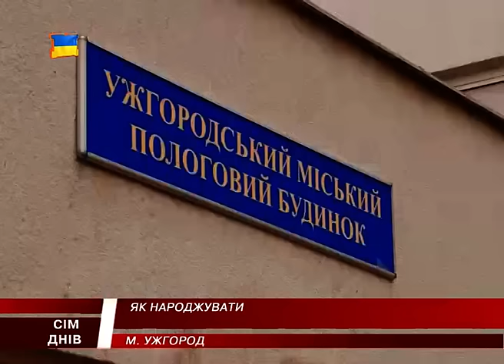Де народжувати. Ціна пологів